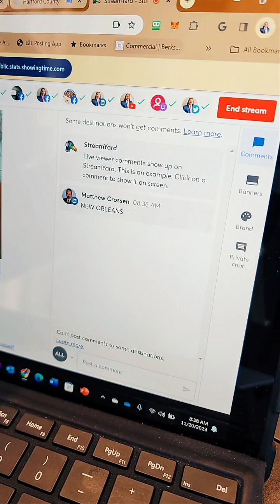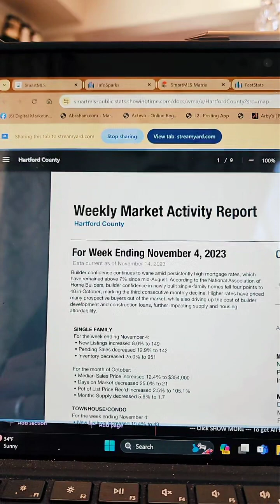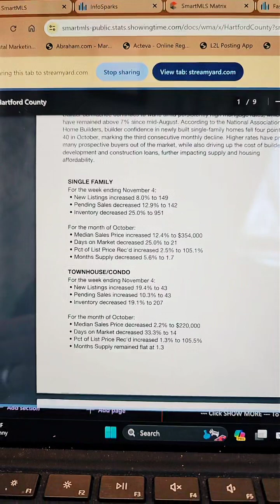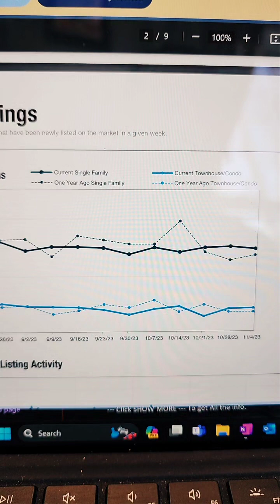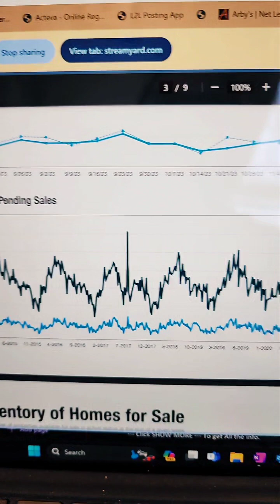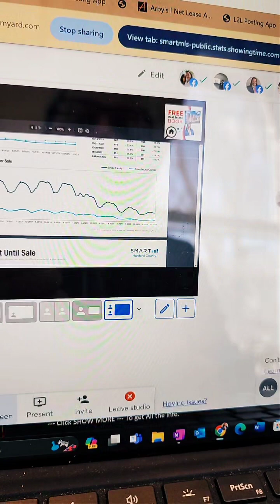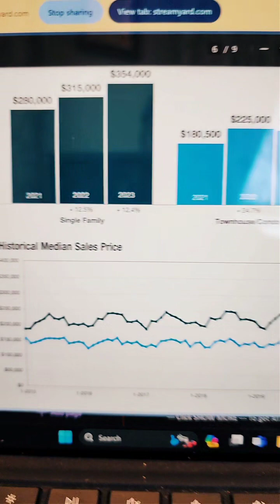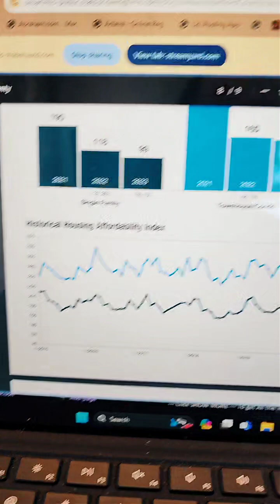See the Latest 🏡 Stats with ROSA.